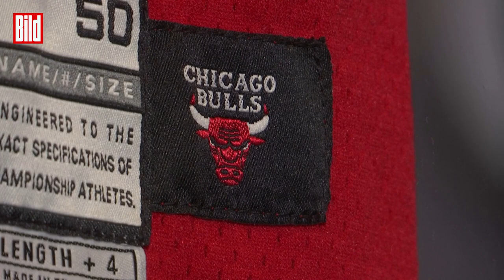NBA: Legendäres Trikot von Michael Jordan unterm Hammer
Dieses Trikot hat Sportgeschichte geschrieben – und soll jetzt für drei bis fünf Millionen Dollar unter den Hammer! Ein Trikot der Chicago Bulls, welches NBA-Legende Michael Jordan in Spiel eins der NBA-Finals 1998 trug. Jeder kann mitbieten, und zwar vom 6. bis 14. September bei Sotheby's.